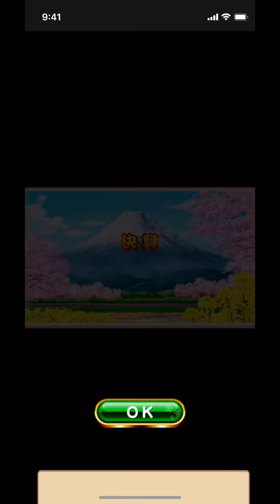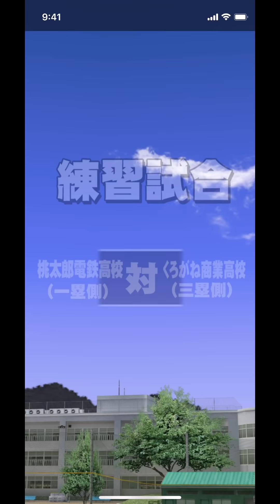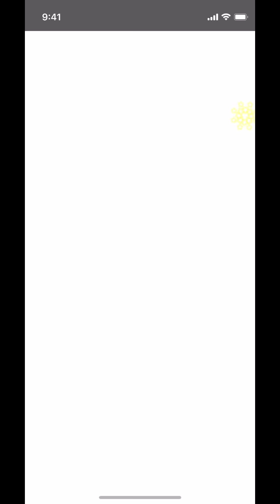【噂のコン131】爆発的査定のコントロール131の現環境サクセスは??【パワプロアプリ】